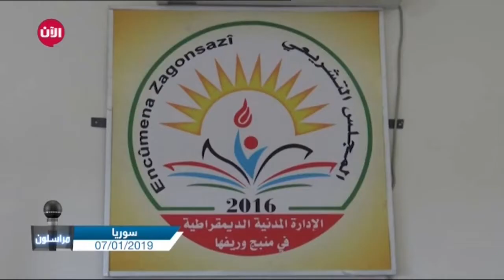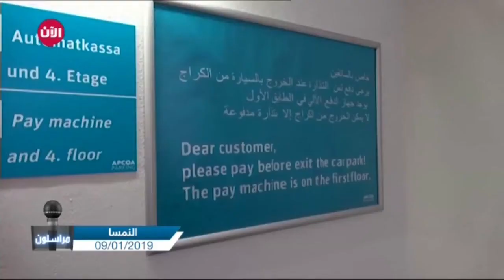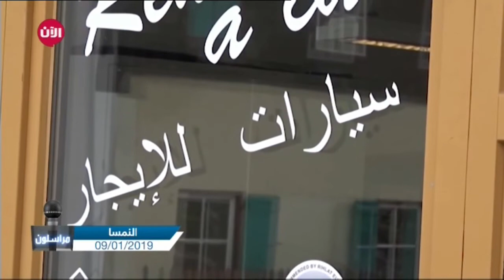مراسلون الحلقة الـ 16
شاهد آيضا:
. شاهد آيضا:
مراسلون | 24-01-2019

تقارير حصرية شارك  باعدادها مراسلو تلفزيون  الآن  من كل بلدان  العالم  العربي.

من سوريا  و العراق و ليبيا  بحثوا  عن  ما  هو  جديد  لينقلوه  عبر برنامج  " مراسلون " الى  كل العالم

اليكم  مجموعة  من  التقارير الإخبارية  التي تابعتموها  خلال  النشرات  الإخبارية   على مدار الاسبوع.